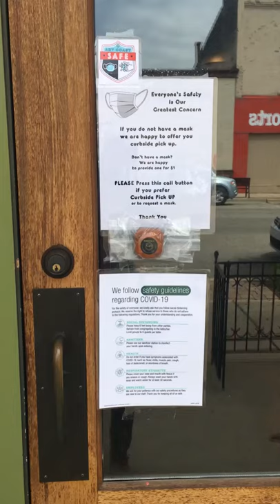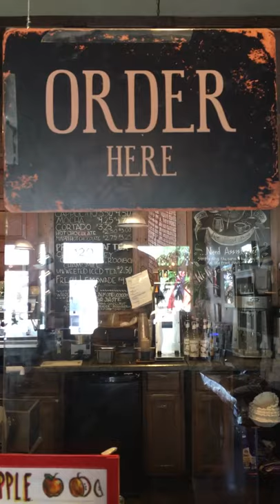Root for Fennville!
We APPRECIATE you! Check out the link to our Patronicity page for the Michigan Local Biz/MEDC Grant here: